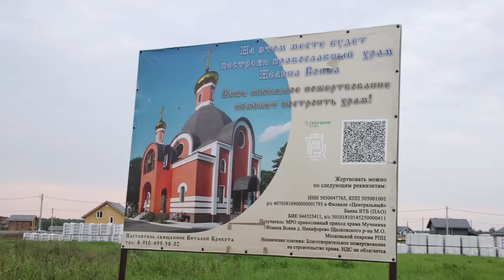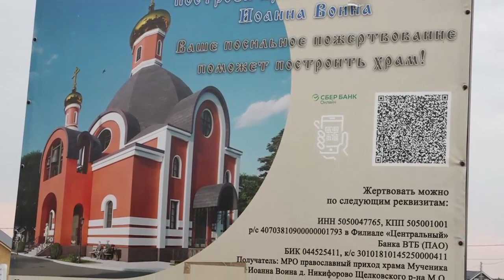Службу на месте будущего храма Иоанна Воина в Никифорово провел епископ Николай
День памяти Мученика Иоанна Воина отмечала Русская православная церковь 12 августа. В честь этого святого в дер. Никифорово скоро начнётся строительство храма.